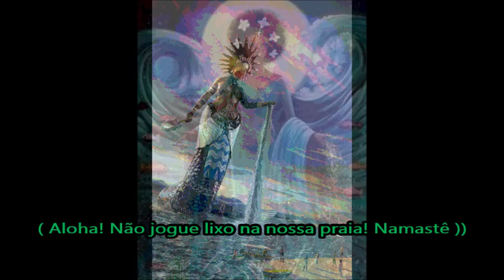lª Remada dos Surfistas Itapuanzeiros VI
lªRemada dos Surfistas Itapuanzeiros

Depois 115 anos da Lavagem de Itapuã, vai ser realizada a primeira Remada de Surfistas Itapuanzeiros, idealizada pelo Mestre de Capoeira e Surfista: Tyko Kamaleão  Dia 13/FEV/2020, venha fazer parte dessa história... Concentração às 08:hs em Piatã, ás 08:30 foto oficial, e 08:40 início da nossa remada, teremos duas paradas ritualísticas, a primeira no pico de surf conhecido como  ilha, a segunda parada, vai ser na pedra vermelha, lembrando que não é competição, sendo assim, devemos começar e terminar em grupo, o espírito Aloha do surf, é o lema, dessa celebração coletiva, sintonizando com o nosso mar sagrado! A tradicional Lavagem de Itapuã, acontece há 115. É a última festa popular antes do carnaval, na madrugada, o bando anunciador sai convidando a comunidade para a festa, com direito a um café da manhã para celebrar a data... Por volta das 12h, após o cortejo, as baianas realizam a segunda lavagem com muita água de cheiro e alfazema nas escadarias da igreja.  Todos e todas são bem-vindos, compartilhem e convidem seus amigos pra esse passeio Auspicioso pelo mar! Aloha! Namastê!
Fotos, edição e trilha sonora Tyko Kamaleão